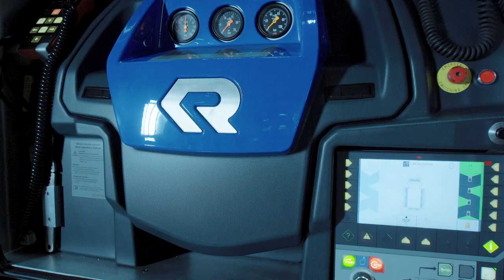AT STINGER for pumpers - Rosenbauer UK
The AT STINGER’s presence means a pumper can now deal with a larger scale fire even better than an Aerial Ladder Platform, which can then remain on standby for life-saving rescues and fires at height. The 16.5 m Rosenbauer ‘STINGER’ HRET has the luxury of 4,000 litres per minutes thrown over a distance of more than 80 metres and a piercing tool which can punch into compartments and go to work by delivering 1,000 litres per minute from the perforations in the spike.